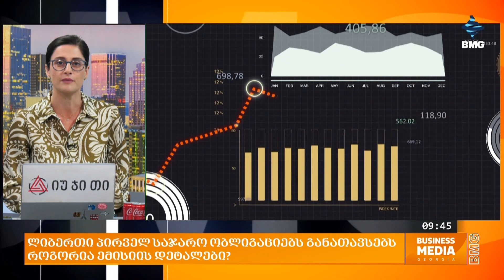ლიბერთი პირველ საჯარო ობლიგაციებს განათავსებს - როგორია ემისიის დეტალები?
ლიბერთი ბანკი აგრძელებს ინსტიტუციონალურ განვითარებას და ყალიბდება კომპლექსურ ფინანსურ ინსტიტუტად. ამ გზაზე, ბანკი მზად არის მოიზიდოს დაინტერესებული ინვესტორები, რომლებსაც ექნებათ საშუალება წარმატებული ისტორიის მონაწილეები გახდნენ. სწორედ ამ მიზნით, 2024 წლის 24 ივლისს, „საქართველოს ეროვნული ბანკის“ მიერ წინასწარი პროსპექტის დამტკიცების შემდეგ, „ლიბერთი ბანკმა“ დაიწყო 25 მლნ აშშ დოლარის ოდენობის საინაუგურაციო საჯარო სუბორდინირებული სავალო ფასიანი ქაღალდის, ე.წ. ობლიგაციის ემისიის პროცესი.

ფასიანი ქაღალდის ემისია განხორციელდება საჯარო განთავსების გზით 2024 წლის 8 აგვისტოდან და მიზანმიმართული იქნება გათვითცნობიერებულ ინვესტორებზე.

სტუმარი: ვატო ბაბუნაშვილი - „ლიბერთის" ფინანსური დირექტორი და გენერალური დირექტორის მოადგილე;
 ირაკლი ელაშვილი - „ალფა კაპიტალ ედვაიზორის“ მმართველი პარტნიორი.